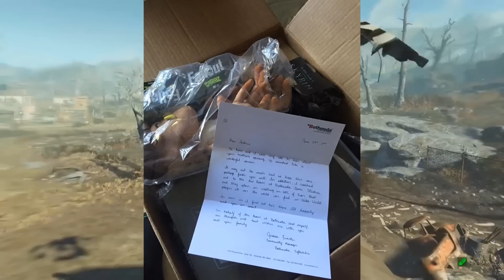Фанаты, увековеченные в играх посмертно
▼ Прохождения моего канала:

✚ Attila: Total War. Племя саксов